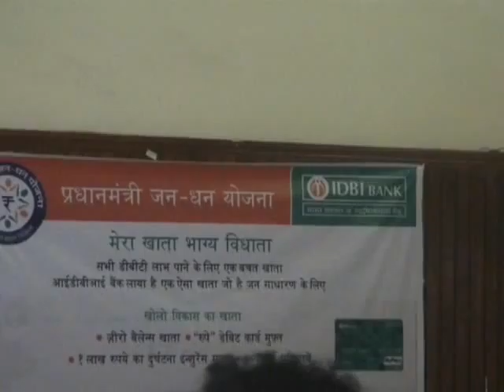P.M Jan Dhan Yogna Hui Shuru